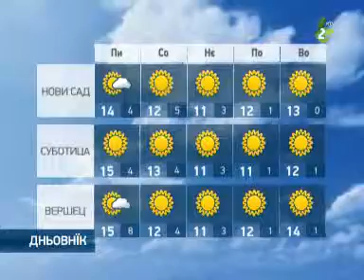Пременлїво похмарене з витром/Hvilja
Наютре будзе сухо зоз слунечнима интервалами и умерену похмареносцу и жимнєйшу вариянту кошави. Минимални температури буду од 3 по 8, а максимални од 13 по 15 ступнї.